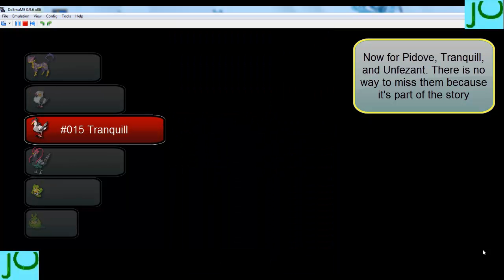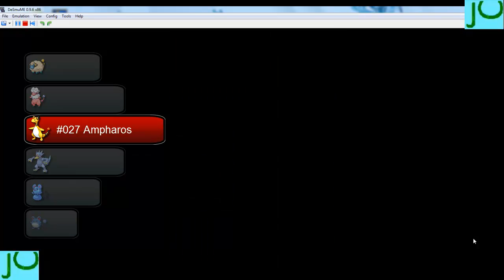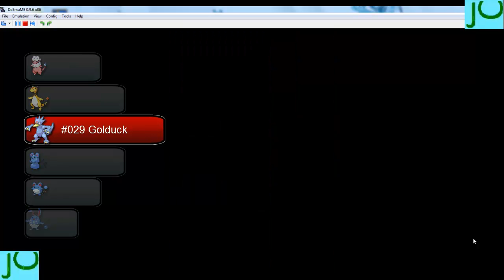Shiny Haxorus Guide Part 2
Part 2 of my shiny haxorus guide where i show you where to find all of the pokemon in the unova region.

Pidove 0:02
Tranquill 0:02
Unfezant 0:02

Sewaddle 0:17
Swadloon 0:17
Levanny 0:17

Sunkern 1:00
Psyduck 1:00
Lillipup 1:00

Sunflora 2:18
Stoutland 2:18

Herdier 3:21

Mareep 4:25

Flaaffy 5:22

Ampharos  5:59

Golduck 7:18